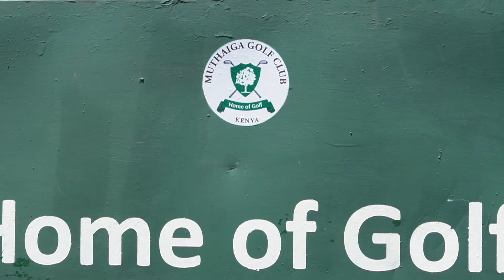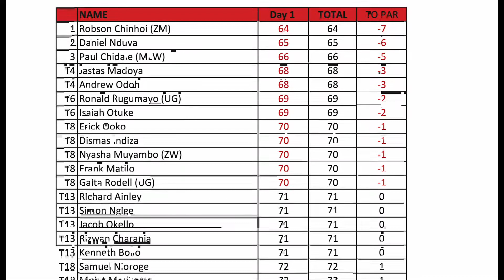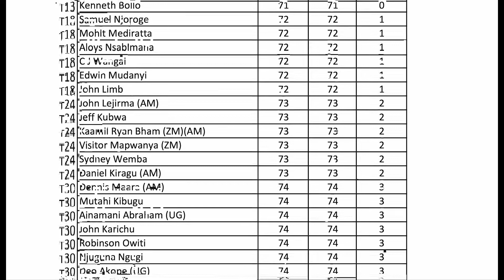Safari Tour Muthaiga Golf Club - Round 1 Highlights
I followed the Pros and some amateurs as they played in the last leg of the Safari Tour in a bid to clinch the few remaining slots for the Magical Kenya Open happening in March, 2022